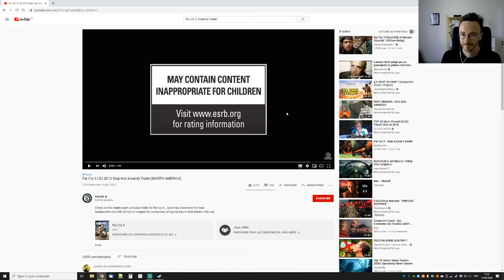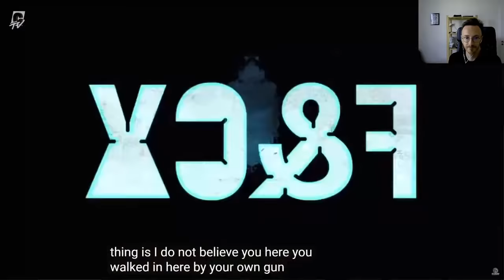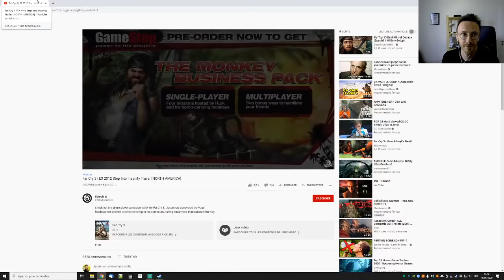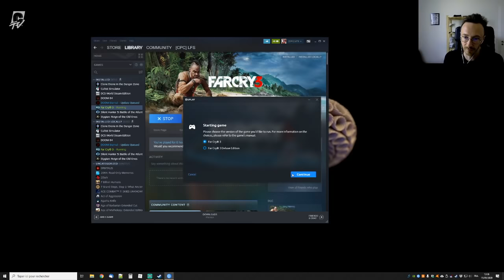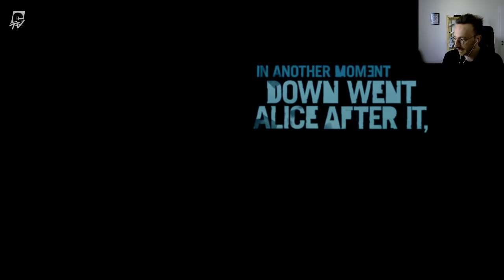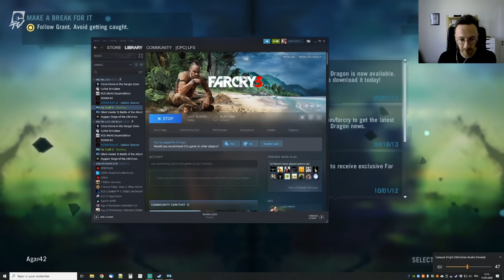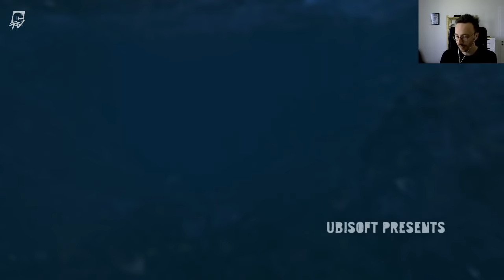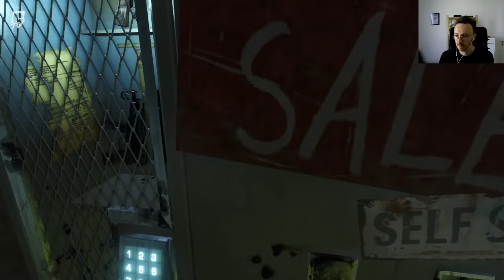LET'S PLAY | Far Cry 3 avec L-F. Sebum | #1